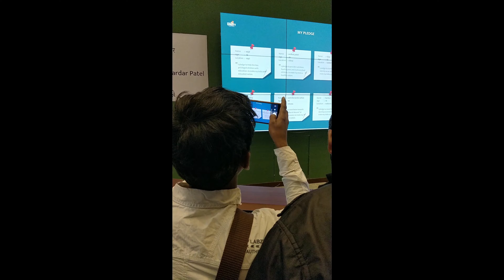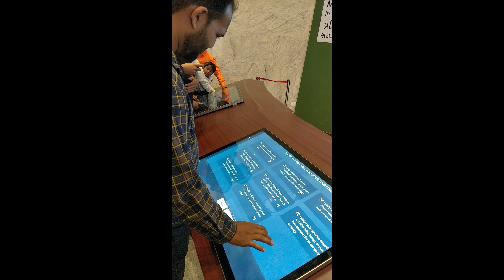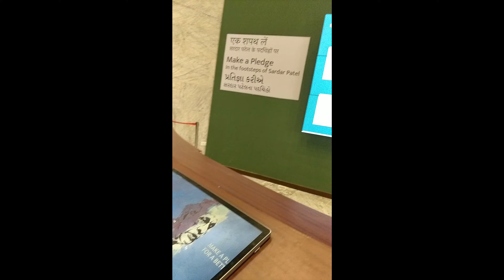Statue of Unity Vlog || Part 2 || 26th January 2019 || @Dominor 400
This is the second part for the video of statue of unity ride.

Just a slight information which is not in the video. The thing where i mentioned as per tickets rs 350 and 1000. It takes you to the same place but the only difference is in 1000rs ticket you dont need to stand in a queue wherein for 350rs ticket you will have to stand in a queue for around 1.30hrs minimum. As i came across this information later.

Lot more videos coming out.

All "Magic Releases" are FREE TO USE & FREE TO MONETIZE!!

Track:  SDMS - Bad Trouble  [Magic Release]

Track: BULWRD & YZKN - Cosmic (Magic Release)